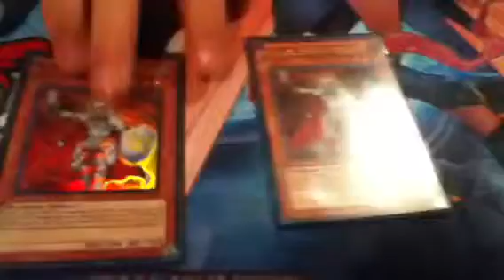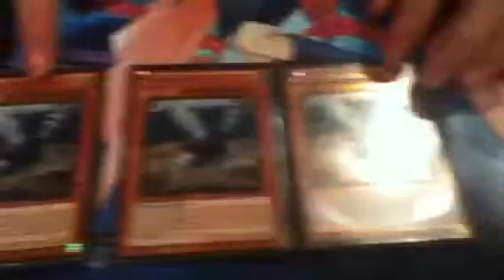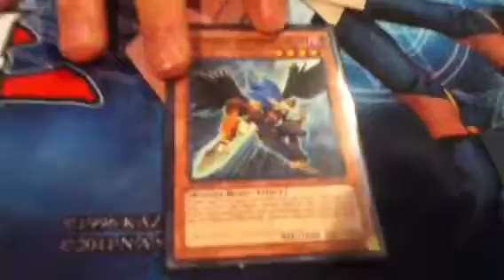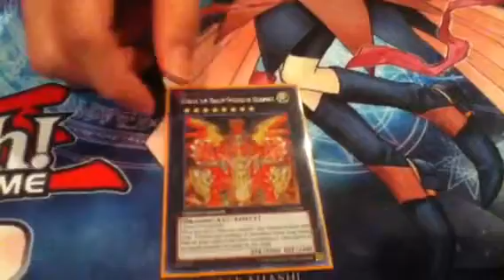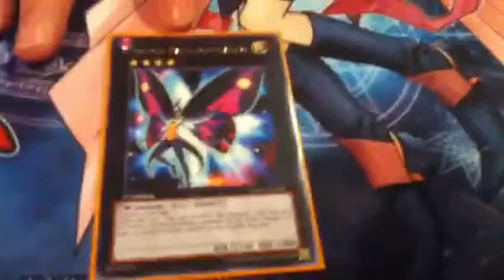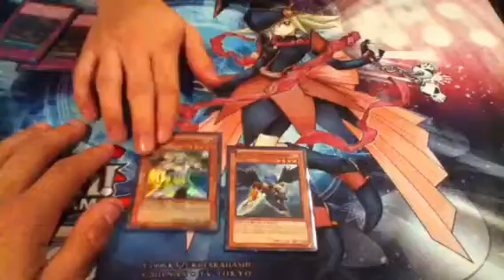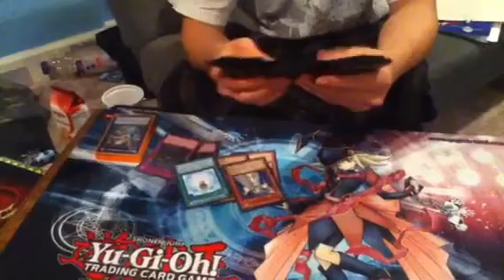Pure lightsworn deck profile 2013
Jets lightsworns